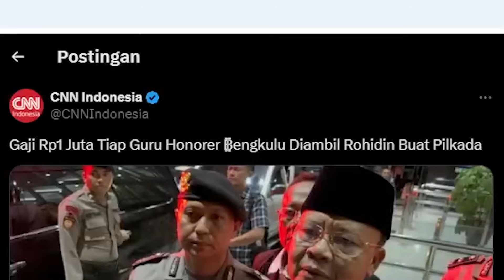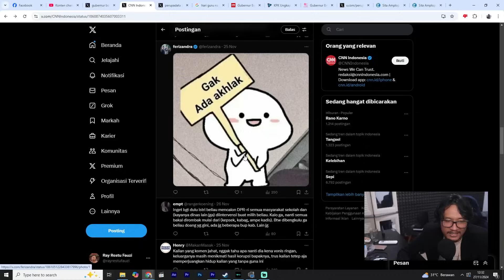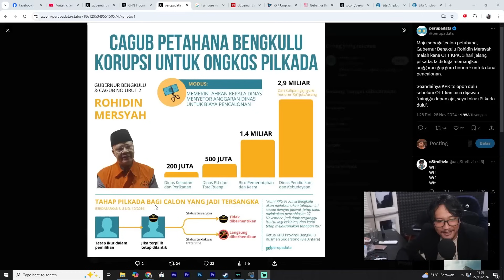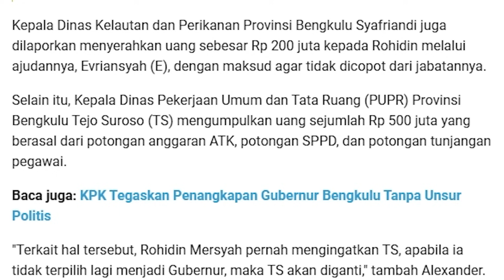Buset yang bener aja bang... :')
Video ini dibuat hanya untuk sebuah kritikan dan hiburan (parody). Tidak ada maksud untuk melanggar peraturan yang ada. Segala candaan, hiburan, narasi, komentar, dan sedikit sindiran hanya dibuat untuk keperluan hiburan/kritikan, dan mohon dimaafkan jika memang ada yang merasa tersinggung. Kita santuy aja skuy!